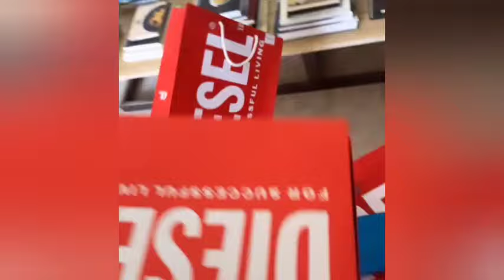Virgínia mostrando os recebidos que chegou pra as Marias e por Zé e pra ela